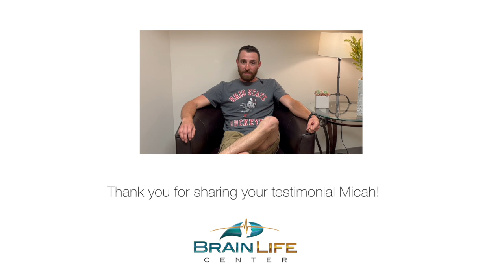Insomnia, Anixety and Focus all improved! Hear Michah's amazing journey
Ever feel like you're just going through the motions and missing out on precious moments with your family? Micah was right there with you, But then, he found something that changed the game—a little secret called Brain Life Center. 🎯

 Imagine your mind finally getting the rest it needs. That's what happened to Micah. His chronic insomnia finally improved, anxiety took a back seat, and now he can focus on what truly matters: being present with his kids and striving in his career. 🌟 Micah now experiences peace and calmness he didn't know was possible. As a dad, he cherishes these newfound moments of connection and joy with his kids. 👨‍👧‍👦